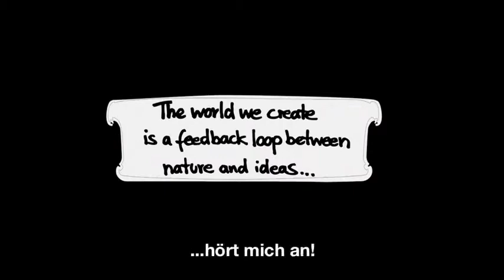Building das Baumhaus 2013 (DE)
This is an edited version of our Crowd-funding project explanation.